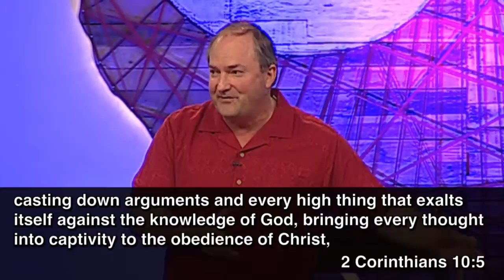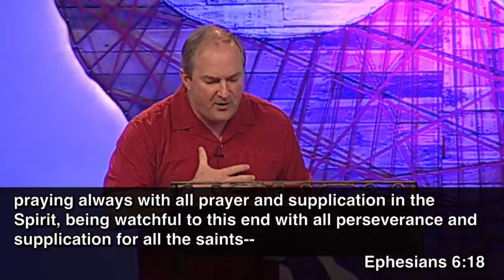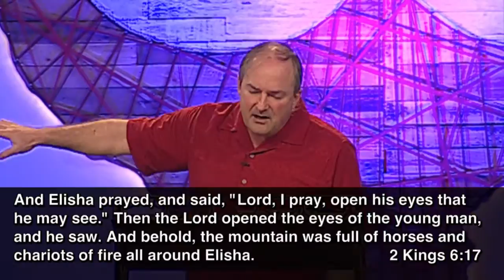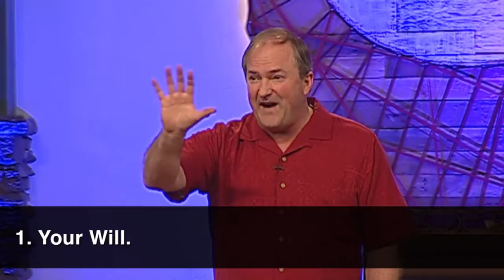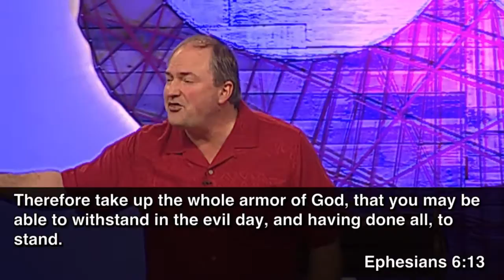Secret Weapons Of Our Warfare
Speaker: Dr. Berin Gilfillan
Date: 02/11/2015